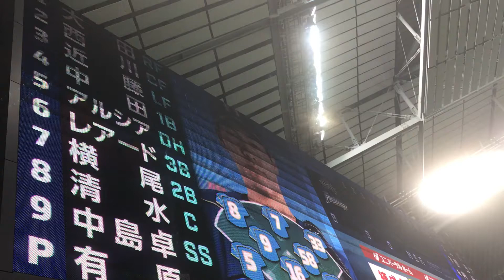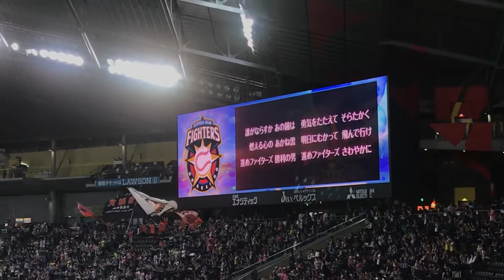4月21日北海道日本ハムファイターズのスタメンメンバーの応援歌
北海道日本ハムファイターズのスタメンメンバーの応援歌を歌ってます、